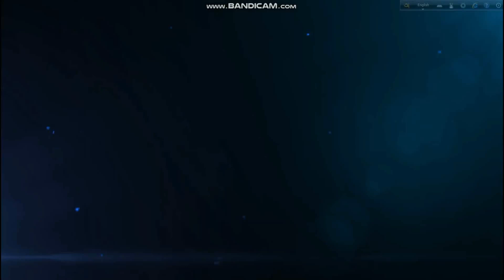Dhoro Hal Shokto Hate |ধরো হাল শক্ত হাতে | cover by- subhro subhro | Bangla New Folk Song 2024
Dhoro Hal Shokto Hate |ধরো হাল শক্ত হাতে |F A Sumon |Goutam Chattopadhay | Bangla New Folk Song 2021